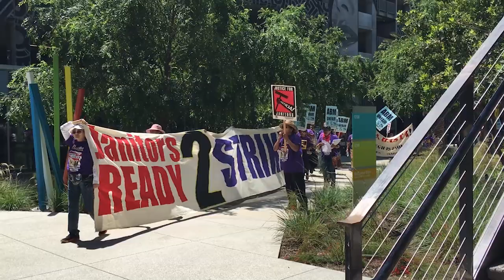PLATE O' CHEESE (VEDA 20) | SoundProofLiz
SPORATIC VLOG IS SPORATIC! Traveling tomorrow so hopefully I can get a video up :)

I'M EVERYWHERE! FOLLOW MY LIFE!

WHAT'S ON YOUR WALL???
(She and her sisters made amazing fandom art/phone cases/jewelry check them out on Insta: thegeekycauldron and thesorcerersphone)

WHAT'S THAT MUSIC???

Usually I do the stuff where I try to make you laugh (comedy) or play games with my friends (collabs) or nerd out about Harry Potter, Disney, and Dr. Pepper (I'm an adult). I call my people LIZZARDS, so join our rankings soon to be reptilian friend!